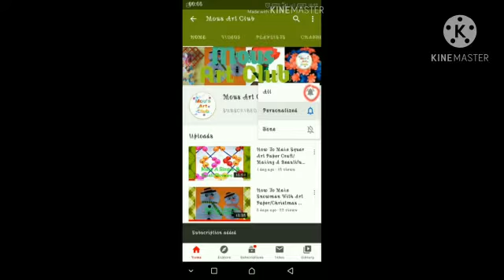Water Candle Making/How To make Water Candle At Home/Water Candle Make Step By Step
Hello Friends!!!

Today i going to make "Water Candle"...

If you want to learn how to make water candle at home so please to watch my video till the end & do "Subscribe" my channel and hit the bell icon to get my more interesting videos at first...Do "Like","Comment"&"Share" my all videos...